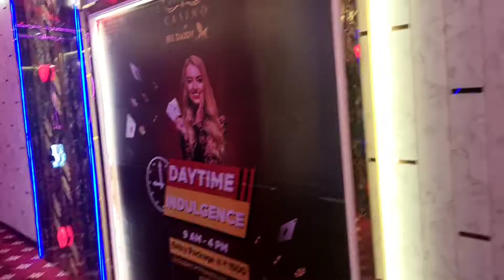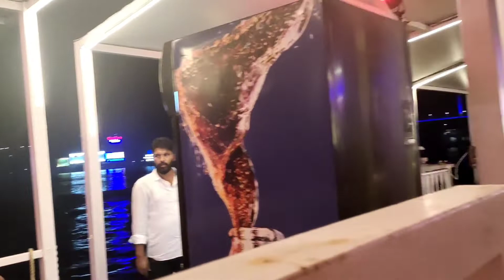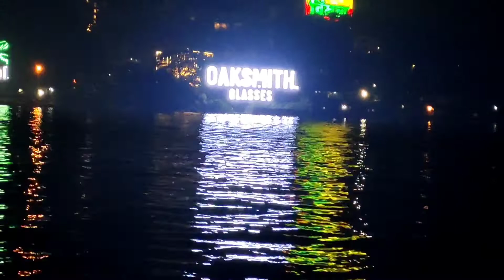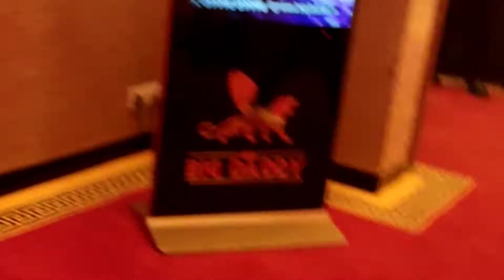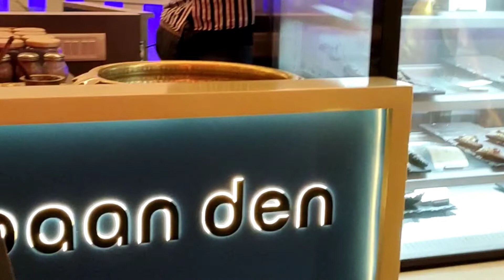BIG DADDY CASINO IN GOA I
Big daddy casino in Goa